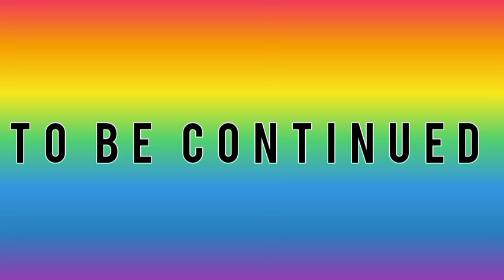Al Hashashin ep 42 | When Sultan Malik Shah sent Muzamil Afandi to spy on Hassan bin Sabah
Inayatullah Altamash ki behtrin kaavish hassan bin sabah ki jhooti jannat ep 38